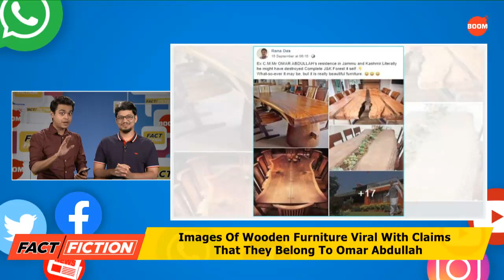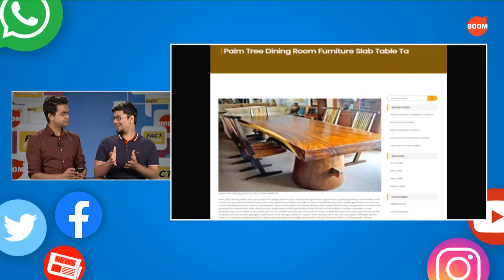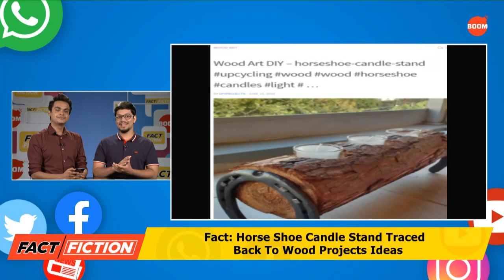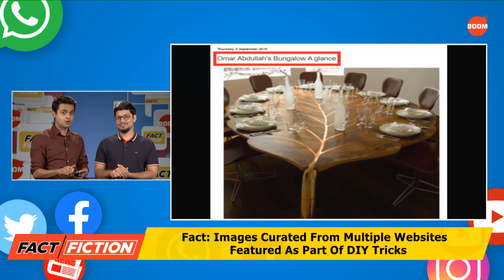Is This The Furniture At Omar Abdullah’s Home? | Jammu And Kashmir CM | Fact Check | BOOM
Multiple images of wooden furniture and home decor are viral on social media with claims that they are from former Jammu and Kashmir Chief Minister Omar Abdullah’s residence. Watch our video to know whether the claim is true or false!